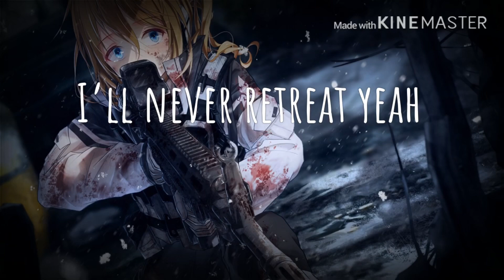Army []NightCore[]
Scene 1:Blackbutler

Scene 2: Akame ga kill